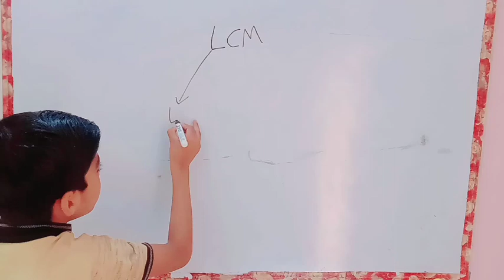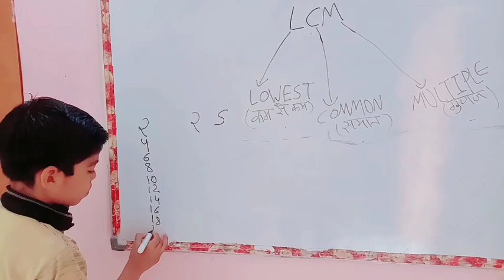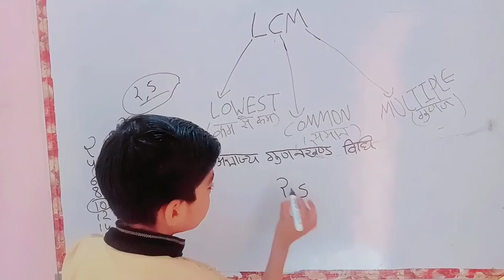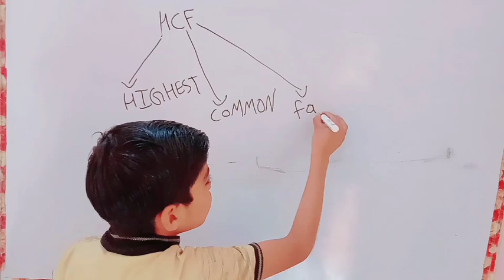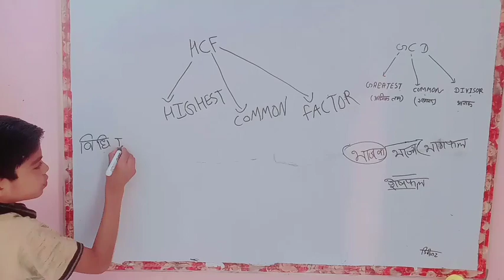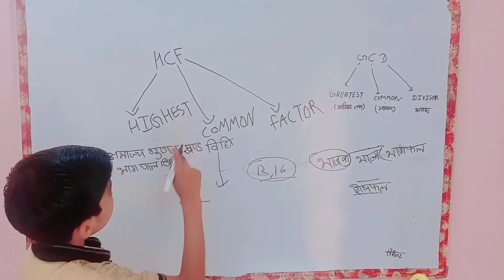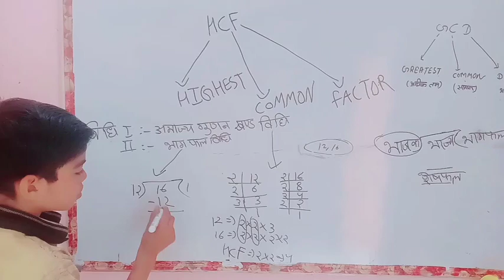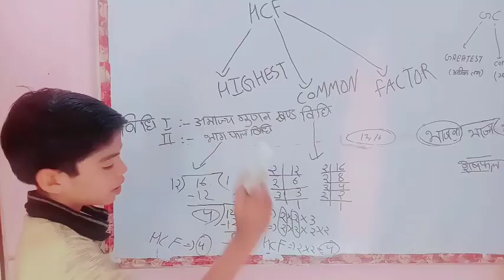L.C.M. OR. H.C.F March 26, 2020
L.C.M. OR. H.C.F